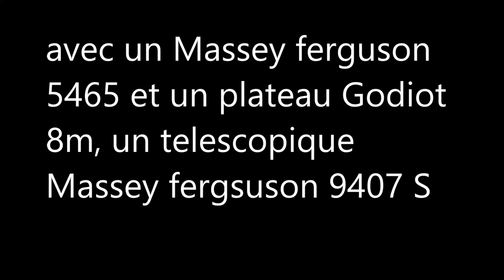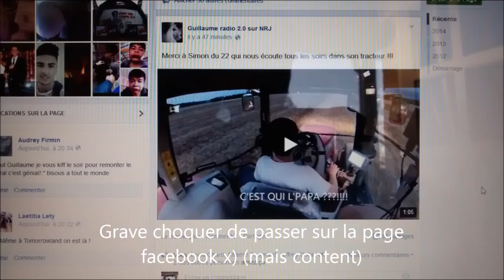GoPro ramassage de la paille 2014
Merci a Martine, Jean, Réré et tout le monde pour leur accueil dans leurs exploitation pendant la moisson